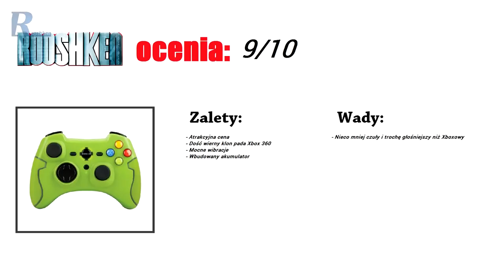Speedlink Torid - moje wrażenia po testach niezłego gamepada